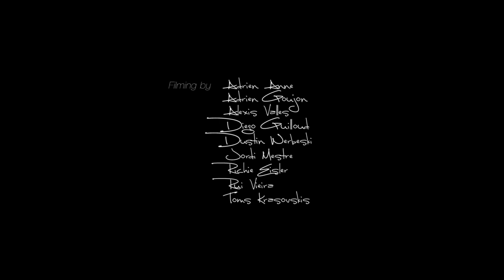USD Presents The Allan Beaulieu 2011 Powerhouse Edit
USD & Powerhouse Present: Allan Beaulieu: 2011 Barcelona (Spain) & Clermont-Ferrand (France) Powerhouse edit

Allan Beaulieu visited the Barcelona Powerhouse for a month. The rain put off completing the section so he returned to Clermont Ferrand in France to finalise this edit. Enjoy!

Allan skates the USD Carbon II skates.